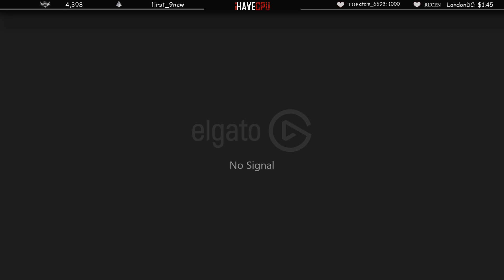ลุงแม็คฟังบังบอลคุยจบกับ IVยอมขายบ้านคืน TCจ่ายค่าจบ | GTAV | EP.9957